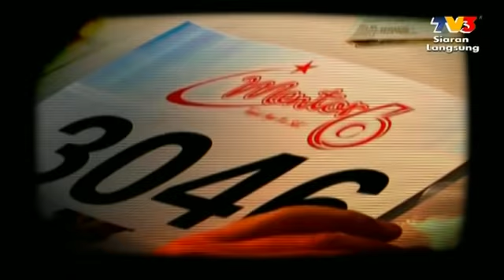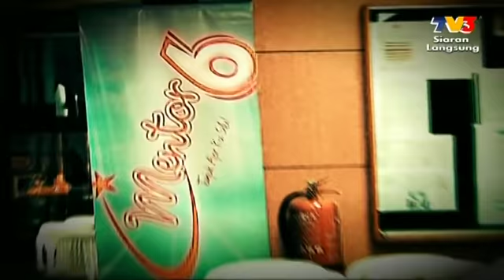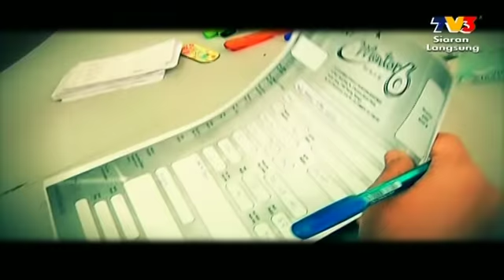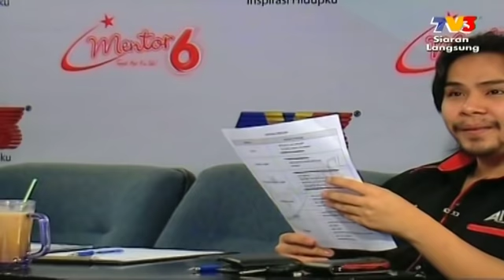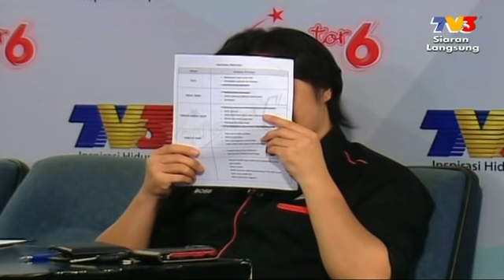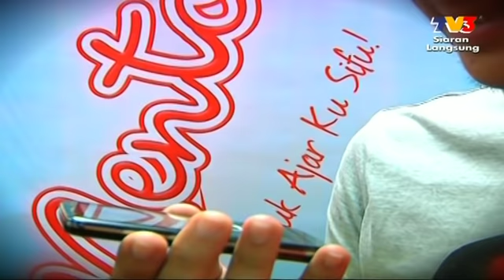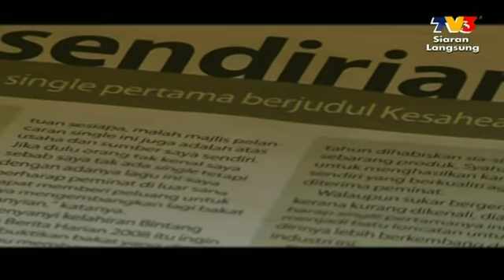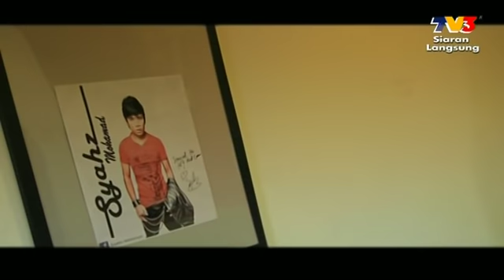Mentor (Season 6) | Episod 2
Mentor kini bakal kembali menghangatkan kaca televisyen anda dengan musim keenam. Sejak diperkenalkan pada tahun 2005, Mentor boleh dianggap sebagai nadi utama program realiti di TV3 khususnya dan tempatan amnya. Mentor-mentor yang berpengalaman seperti Ogy Mohd Daud, Adam, Faizal Tahir, Ella, Ferhad dan Ramlah Ram merupakan mentor untuk musim ini.